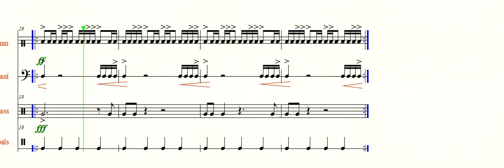DHS 17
A&T's 17
originally called "IC3" by DHS drummers